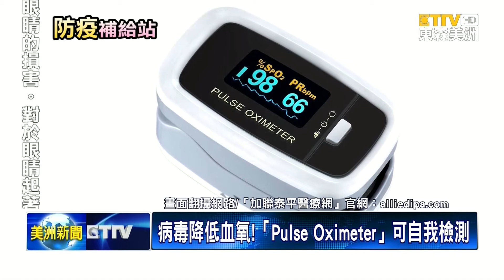【防疫補給站】Covid-19並非年長者疾病 包煒醫師破解迷思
對抗「2019新型冠狀病毒」疫情，美國民眾 要注意 哪些事? 東森新聞 特別推出專題「防疫補給站」，由「加聯泰平 醫療網、醫學博士，包煒」，教導民眾 正確的 防疫觀念。